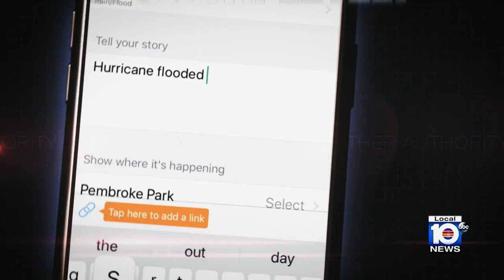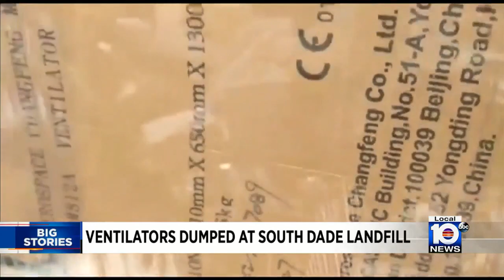Local 10 News Brief: 04/19/21 Evening Edition